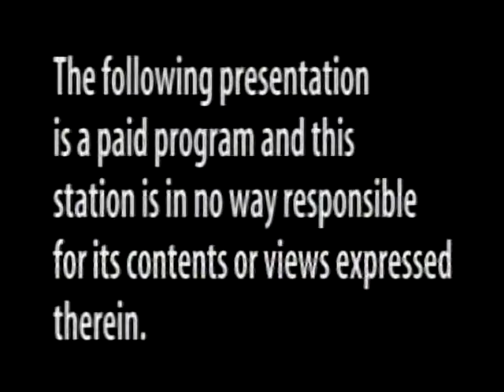Moore Music - Carter Moore show 163831~0